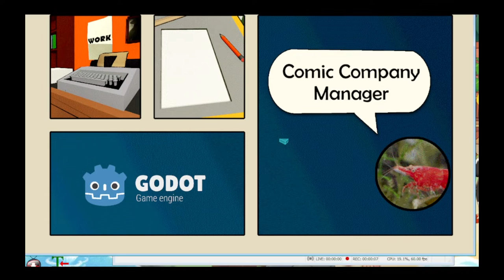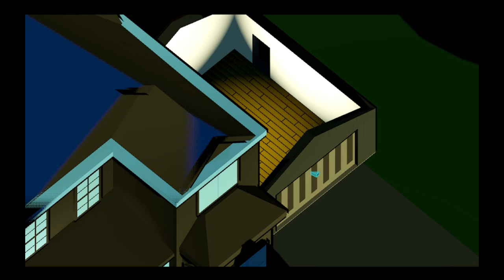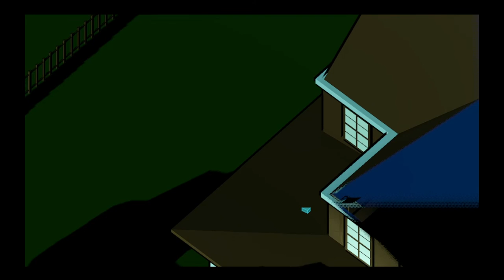Comic Company Manager Gameplay #2 | Bankrupt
Run a comic publishing company
Comic Company Manager is a comic book themed management game. Create your own comic publishing company and design your own comic books. Control the printing and marketing of the comics. Hire and manage artists to create comics for you and expand your company. Grow to dominate the industry
The aim of Comic Company Manager is to be a deep management game that will provide many hours of content for fans of management and tycoon games.
Create Franchises

In Comic Company Manager you can create your dream comics by combining tropes and concepts into an idea. From this idea you can then create comics, merchandise and even get it adapted into a video game or movie.
Create your comics
Pick from selection genres, get the best writers and artists, select the price and print settings and market the comic to the right age group to guarantee your success. Create a limited series or a comic that will never end. Choose if your comic is black and white or in full color. You can also let the game pick for you to help with managing large amount of comics.
Worker management
Design your player character and choose your own strengths. Do you want to be a master writer or a great pencils artist? It's all up to you.
To expand your company you hire workers that all have their own skills, traits and specializations. Monitor your workers to find the best teams as not all creators work well together. Remember to keep people happy or their work suffers. You can also help them develop their skills to create new master creators
Manage your company
Running a comic publisher is more than just creating comics. You must manage your marketing department, human resources and printing of your comics. Focus your marketing department to better sell your comics or merchandise. Upgrade your human resources to find better workers and give them better training.
Manage your office

Furnish your office to keep your workers happy and productive. Buy new space to have room to expand your workforce
Compete in a dynamic market
Compete against computer controlled companies that create a tough competition for your comics. Find genres and age groups that don't have enough comics to read and make money off them!
Keep track of popular tropes to create the right franchises to maximize your profits. Watch your competition go bankrupt and buy their franchises off them
Current Features
Hire writers, artists, inkers and colorists
Manage teams to find people who work best together
Design your own comic franchise from large selection of tropes
Create comic series with large amount of customizing options
Complex market system with competition that determines what comics will sell well
Expand your company by renting extra offices
Furnish your offices to keep your workers productive
Manage marketing department and marketing push of your comics
Manage printing of your comics with paper and color qualities
Discover reader tastes trough market research
Merchandise your franchises for more money
Get your comics adapted into movies and video games